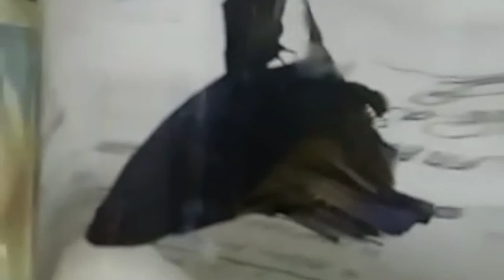convict cichlid breeding setup | convict cichlid breeding with parrot | convict cichlid fry care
In this video we will see how to breed convict cichlids and how to pair the convict cichlids and convict cichlids breeding setup and also one cutest bird baby